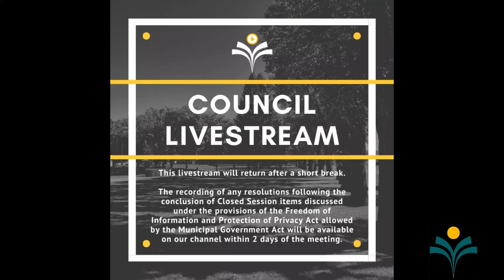Town of Taber Council Meeting: November 14, 2023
Please note that the recordings of resolutions stemming from Closed Session will be provided within 48 hours after the Council meeting concludes on our YouTube channel, when available.